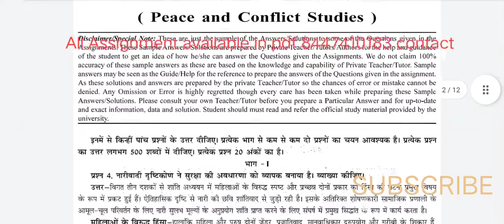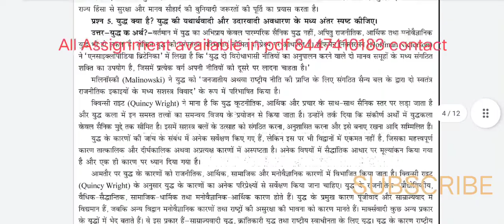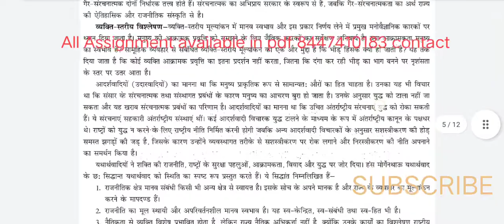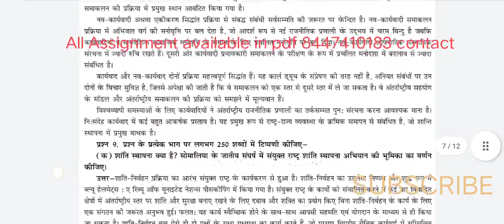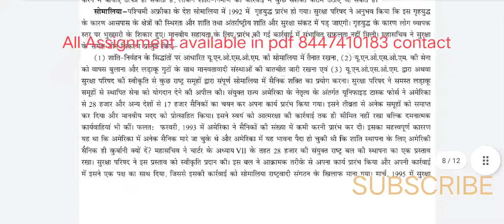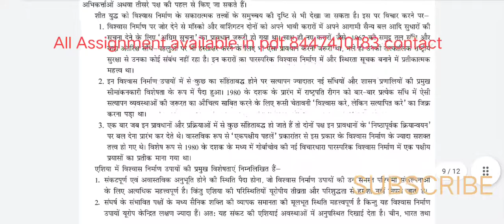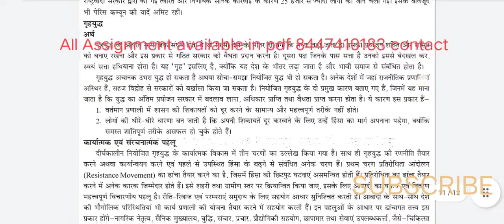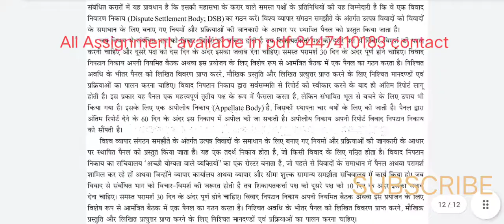MPSE 06 solved Assignment 2021-22 ( हिंदी ) शांति और संघर्ष अध्ययन free Assignment video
ignouassignments2021-22
ignousolvedassignment2021-22

ASSIGNMENTS SOLUTION

HANDWRITTEN ASSIGNMENTS(HARD COPY)

HANDWRITTEN SCANNNED ASSIGNMENTS

PRACTICAL FILES

PROJECT FOR ALL THE COURSES (APPROVAL GUARANTEED) 100%

GUESS PAPERS FOR ALL COURSES

BOOKS FOR ALL COURSES OR SUBJECT
JOURNAL FOR EVERY COURSES

FOR ADMISSION YOU CAN ALSO CONTACT FULL HELP

GUIDE BOOK ARE AVAILABLE AT DISCOUNT PRICES AND 80+ MARKS GURANTEE FOR ASSIGNMENTS

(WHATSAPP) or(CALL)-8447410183